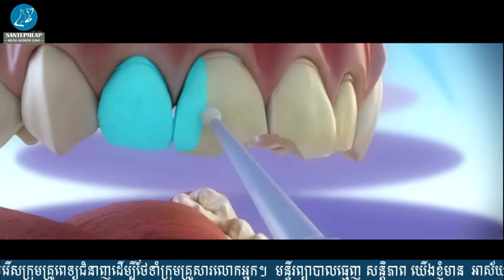Veneers ស្ដើងបំផុត - Santepheap Dental Aesthetic Clinic